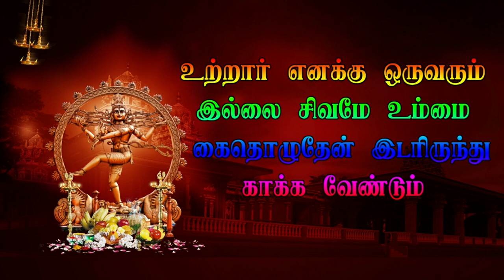13 Parvathi Thirumanam - வரகூர் | VARAGUR | Veerapathira Nadagam